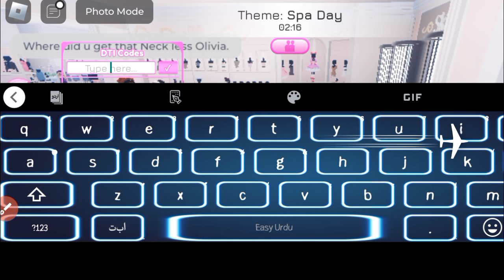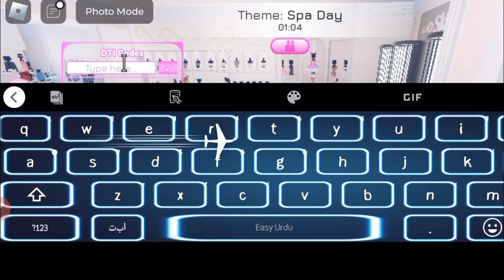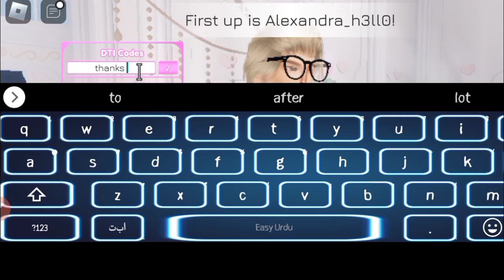*UPDATE!! DTI CODES DRESS TO IMPRESS IN JUNE - RPBLOX DRESS TO IMPRESS CODES 2024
channel.
Let's Begin.

Search Topics!👇

new dress to impress code.

                          { NOTE! }